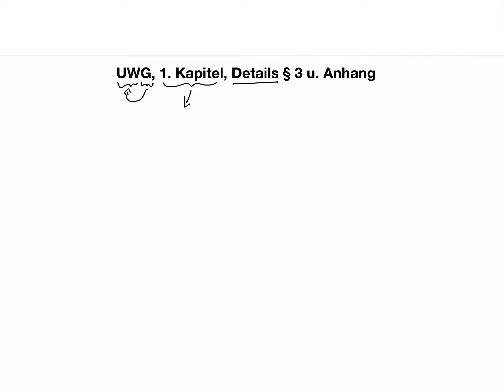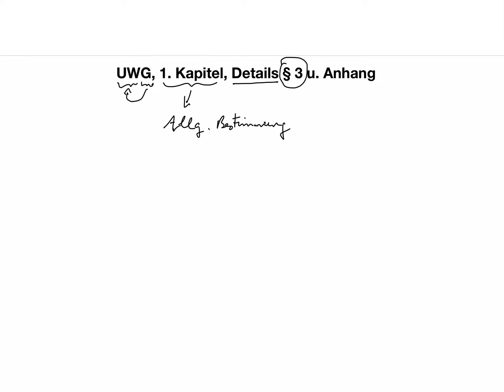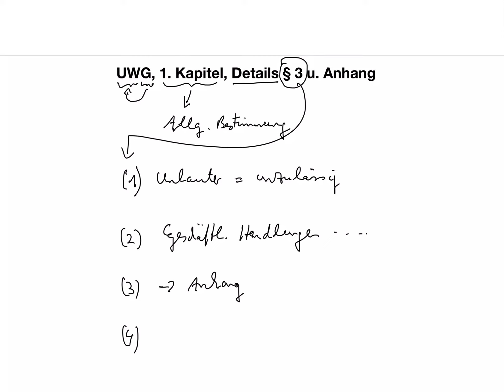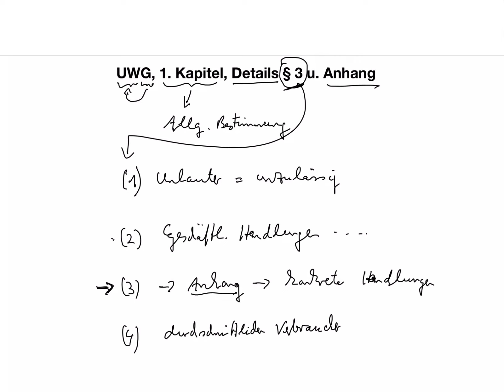UWG, 1. Kapitel, § 3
Beispiele:
• Betriebswirt
• Technischer Betriebswirt
• Technischer Fachwirt
• Industriefachwirt
• Wirtschaftsfachwirt
• Handelsfachwirt
• Personalfachkaufmann
• Industriemeister
• Küchenmeister
• Restaurantmeister
• Hotelmeister
• Abwassermeister
• Wassermeister